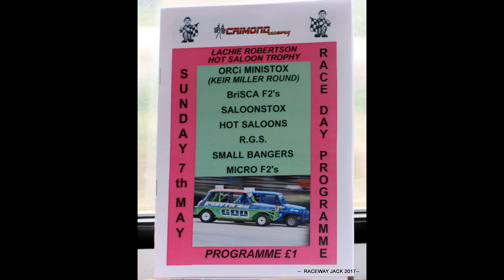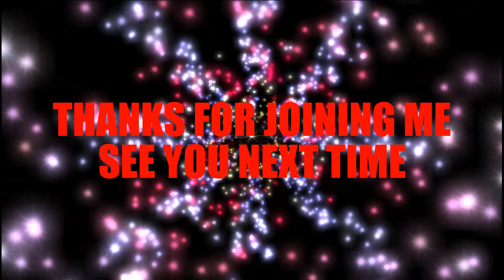SALOONSTOX "OH WHAT A FINISH"